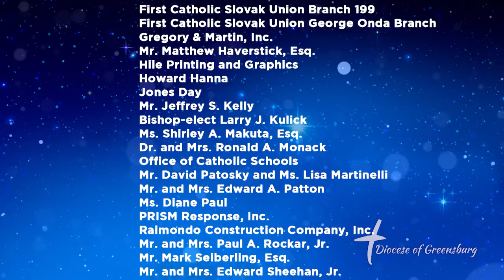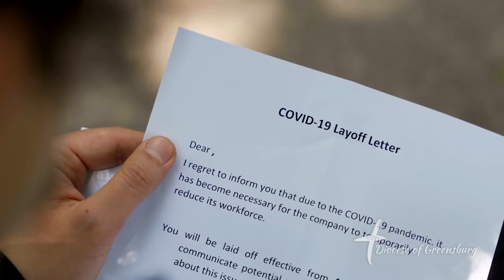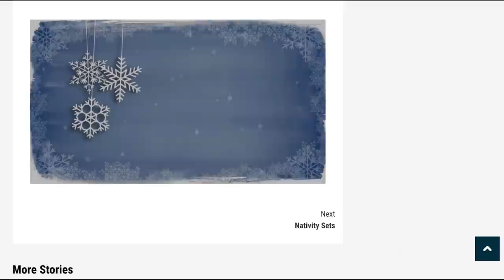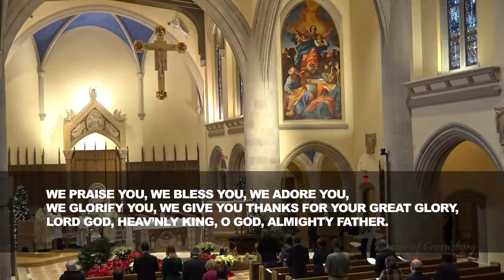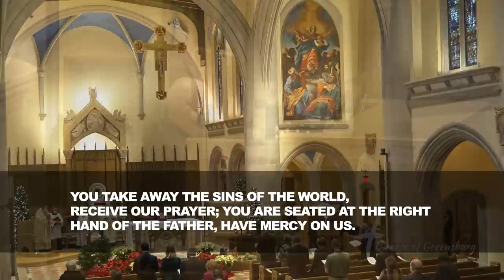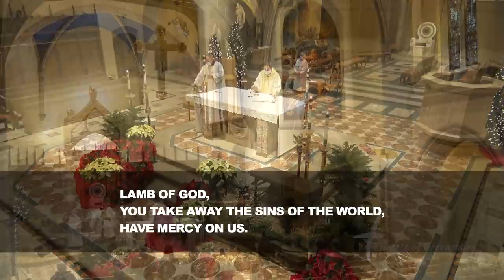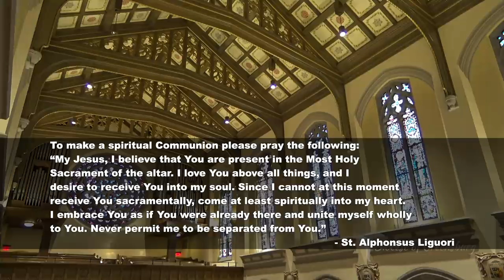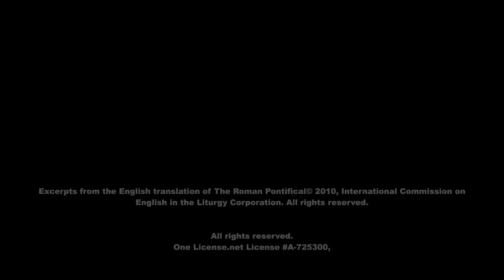Christmas Day Mass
Join the Diocese of Greensburg at Blessed Sacrament Cathedral in Greensburg for Christmas Day Mass with Bishop-elect Larry Kulick.